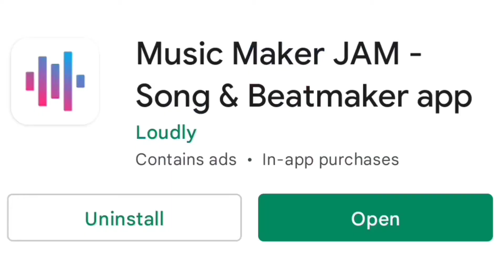Star Agent Celebrity Tycoon App Review